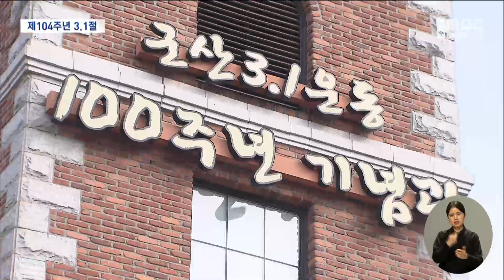"대한 독립 만세", 도내 곳곳에서 제104주년 3.1절 행사 | 전주MBC 230301 방송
◀앵커▶
3.1운동 제104주년을 맞아 도내에서도 다시 '독립만세'의 함성이 울려 퍼졌습니다.

마스크 착용이 권고 수준으로 완화된 이후 처음으로 맞는 3.1절이어서 군산과 전주, 정읍 등 도내 곳곳에서 대면 행사가 진행됐습니다.

◀리포트▶
흰 두루마기를 걸치고 한 손에 태극기를 꼭 쥔 사람들이 거리를 메운 채 독립 만세를 목청껏 외칩니다.

몽둥이를 든 일본 헌병이 조선인을 마구 내리치지만 독립을 열망하는 의지가 금세 사람들에게로 번져 모두의 만세 삼창으로 이어집니다.

"대한 독립 만세!"

1919년 3월 5일, 한강 이남에서는 최초로 독립 만세 운동이 있었던 군산의 구암동산,

3.1절을 맞아 일제의 압제와 외세에 대한 저항의 현장이 거리에서 재현됐습니다.

지난 2020년부터 코로나19로 인해 3.1운동을 기념하는 도내 행사들이 축소되거나 취소됐지만, 방역지침이 완화되면서 상황이 변했습니다.

시민들이 마스크를 벗고 거리로 나서면서 4년 만에 만세 함성이 거리를 가득 메운 겁니다.

[염현수 / (고등학생)]
"코로나가 좀 완화되고 나서 친구들과 이런 행사 하고 행진하고 나니까 인상 깊었어요."

정읍과 남원에서도 3.1운동을 재현한 행렬이 이어졌고, 전주에서는 시민들이 모여 만세를 외치고, 독립운동추념탑에 참배하는 등 민족 정신을 되새기기 위한 행사가 진행됐습니다.

[이영근 / 이산하 / 유경옥 (군산 수성동)]
"우리가 이렇게 사실 자유롭게 살 수 있다는 것은 3.1운동을 하셨던 선조들이 있었기 때문에 가능한 거기 때문에"

제104주년 3.1절을 맞아 태극기가 휘날리고 그날의 함성이 재현되면서 시민들은 다시금 독립의 소중함을 되새겼습니다.